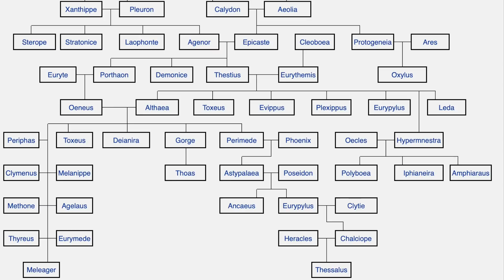Themis, Dewi Keadilan di Mitologi Yunani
Udah lama penasaran, akhirnya tau, kalo dia itu Dewi Keadilan!
Yuk simak kisah Themis menurut Mitologi Yunani!
Mitologi tayang setiap Senin. Kadang-kadang Kamis juga ehehe.
Untuk nonton series Mitologi aku lainnya, bisa liat di Playlist aku atau search

Pics & Source:
00:33 - Mars and Venus Surprised by Vulcan 1827.
00:49 - Gods of Olympus, 1534-35, Giulio Romano.
01:14 - Themis Statue
01:30 - Image via
01:42 - Image via
02:20 - A painting of Nemesis with her attributes sword.
02:30 - Libra by patriciabrennan
02:34 - Image via
03:05 - Greece: Oracle At Delphi.
03:33 - Image via
03:44 - Aegeus consulting the Oracle. A red figure kylix from 440-430 BCE by the Kodros Painter.
04:02 - Gaia, Mother Earth Painting by Geraldine Arata
04:20 - The Fall of the Titans by Cornelis van Haarlem.
04:25 - Prometheus brings fire to mankind. 1817. Heinrich Fuger. Via
04:44 - 12 Olympian Gods
04:58 - Image via
05:14 - Image via
05:48 - Poseidon by Rod Wong
05:55 - THE WEDDING OF PELEUS AND THETIS 1612.
06:01 - The Death of Achilles by Peter Paul Rubens
06:09 - Prometheus Bound by Christian Griepenkerl.
06:41 - Image via
07:03 - Image via
07:31 - The Deluge by John Martin
08:07 - Image via
08:18 - Image via
08:36 - Image via
08:41 - Image via
08:45 - Clytemnestra tries to awaken the sleeping Erinyes. Detail from an Apulian red-figure bell-krater, 380–370 BC.
08:50 - The Sacrifice of Callirhoe 1765.
09:14 - The Battle Between the Gods and the Titans 1600.
09:20 - Image via
09:24 - Image via
10:08 - Alfred Rethel (1816–1859) PD-art-100 Nemesis.
10:20 - Image via
11:04 - Jupiter and Thetis, 1769.
11:32 - Horae Serenae 1896.
11:35 - Leopold Franz Kowalski ladies via
11:36 - Sir Frank Dicksee "Sylvia" c.1891 via
11:40 - Image via
11:43 - The Triumph of Death, or The Three Fates via
12:02 - Image via
12:10 - Love in the realm of gray by Irulana
12:50 - The Garden of Hesperides by Ricciardo Meacci
13:18 - Image via
14:09 - Themis statue holding the Scales of Justice and a sword in front of the Hong Kong Court of Final Appeal Building (Old Supreme Court) with the Bank of China tower behind.